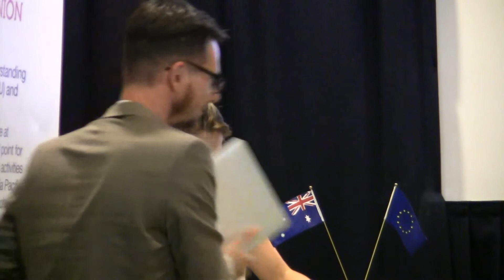Summer School 2014: Turkey's EU Membership: opportunities and challenges (Sophie Di Francesco-Mayot)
Sophie Di Francesco-Mayot
Associate Lecturer, Monash European and EU Centre

Sophie Di Francesco-Mayot recently submitted her PhD at the University of Melbourne. Her thesis examines the crisis of the French Socialist Party since 1981 focusing on the problem of leadership. Sophie completed a BA (Global) in European and International Studies in 2008 at Monash University and a BA (Hons) in 2009 in European politics at the Monash European and EU Centre. Her Honours thesis examined the EU's present legitimacy crisis and the question of whether this increasing apathy reflects a sense of Eurosceptism among EU elites and citizens vis-à-vis the European integration project.

During the course of her undergraduate degree, Sophie received the Dean's Recognition Award, the European Union Award for Excellence, and was the Winner of the Annual Essay Competition in European and EU Studies. During her PhD studies, Sophie spent one year at Sciences Po in Paris as an exchange student where she conducted interviews with French politicians and presented a paper at a Summer School program at the Free University of Brussels as part of her research.